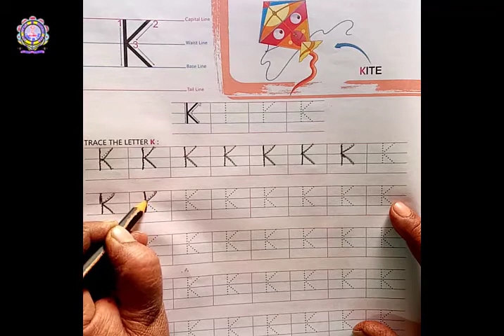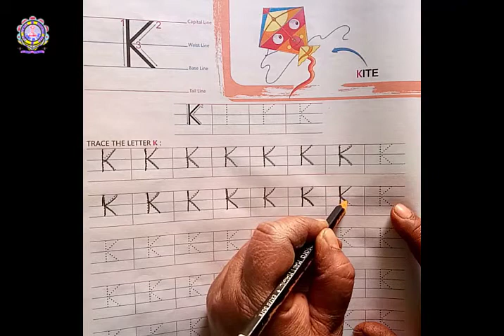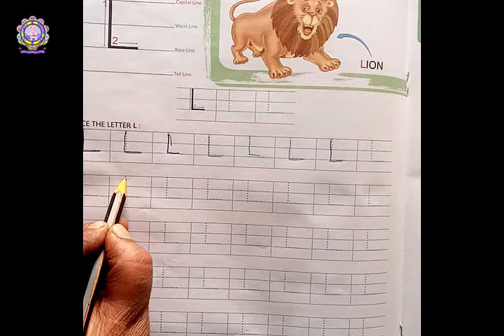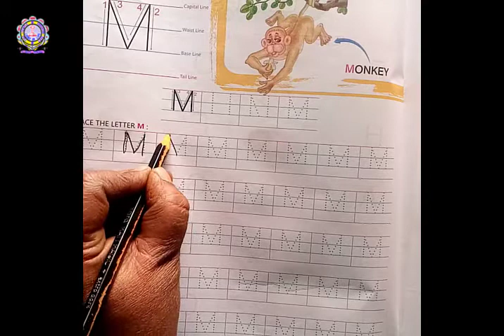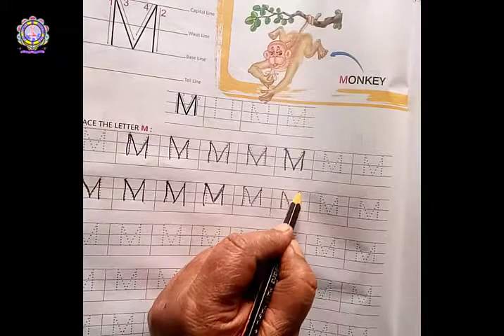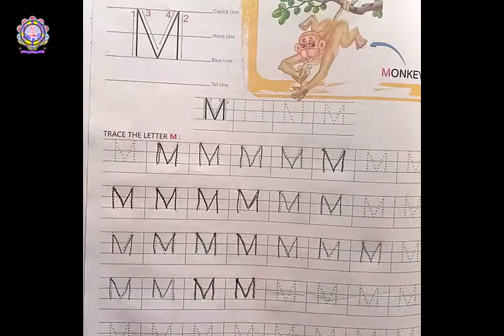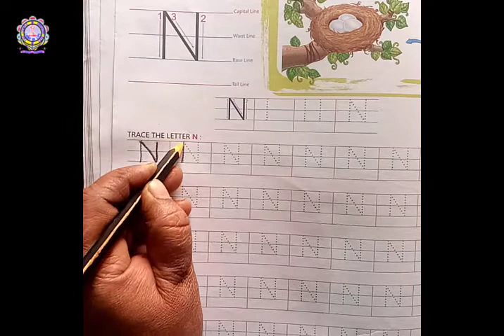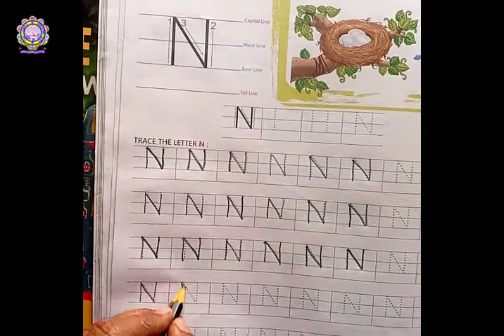Class LKG English 04-05-2020